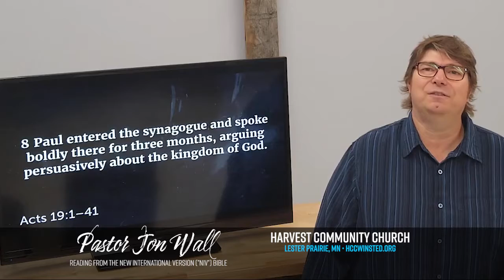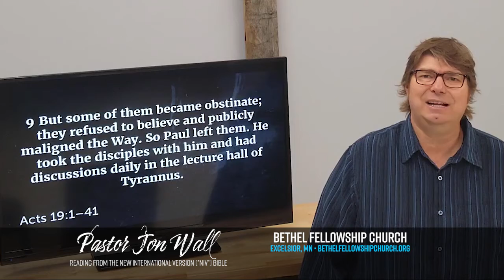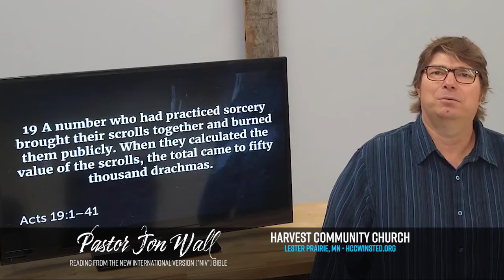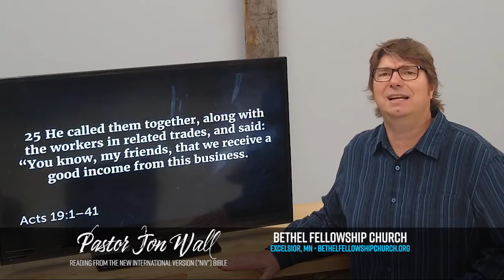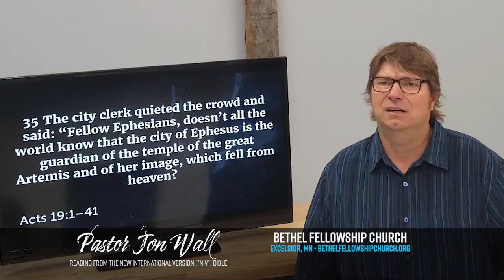Bible Club: Acts 19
Pastor Jon Wall is reading from the book of Acts chapter 19, using the New International Version translation.